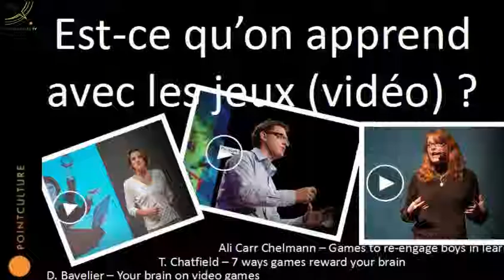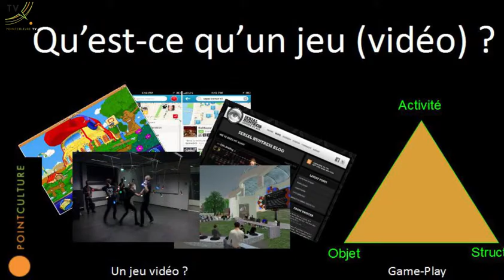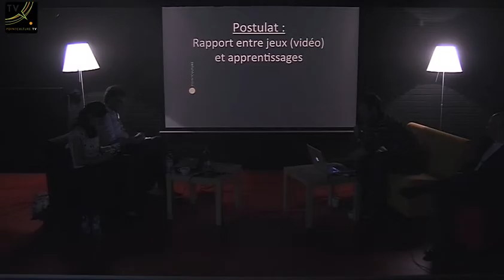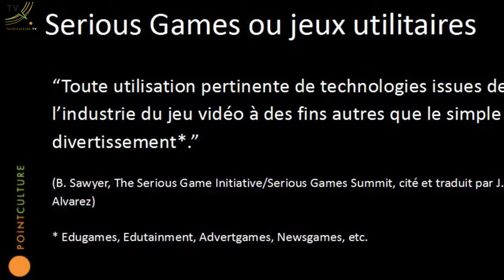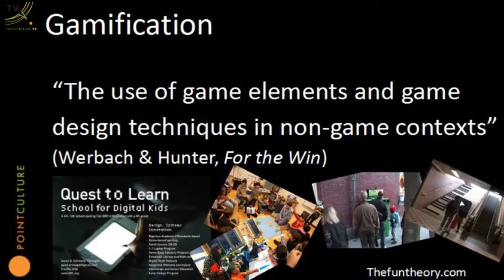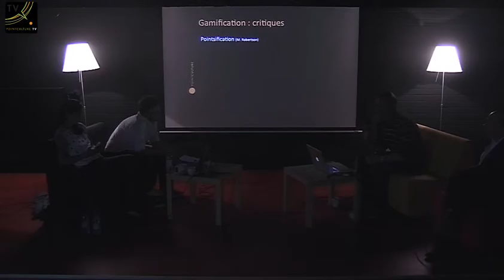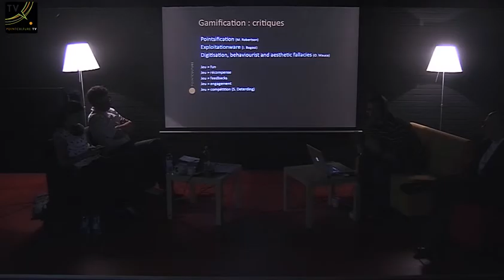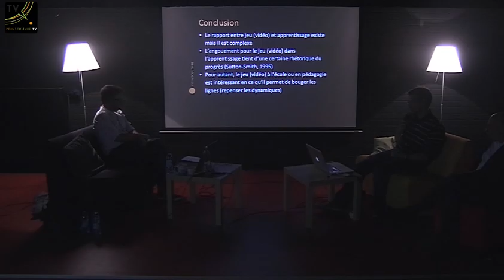JEUX VIDÉO ET APPRENTISSAGES Part 2 - Thibault Philippette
Table ronde sur la Gamification/Ludification de l'apprentissage

 Que ce soit au travers de World of Classcraft ou  Minecraft Edu Le jeu vidéo s'invite dans la salle de classe. Mais est-il un bon moyen d'apprentissage ?